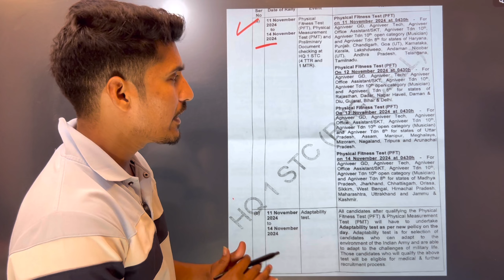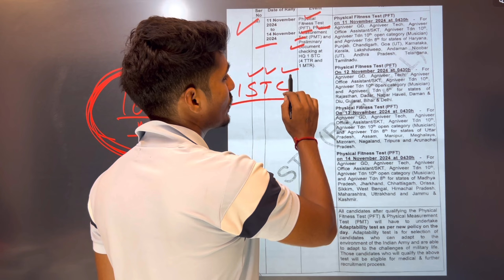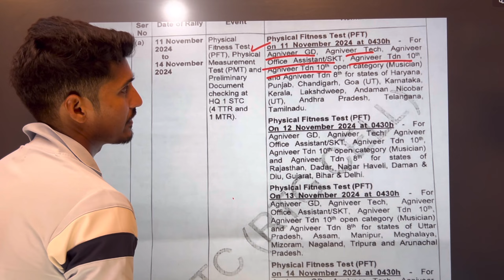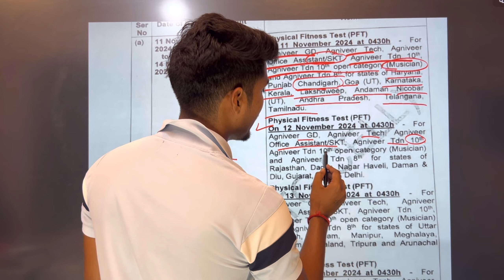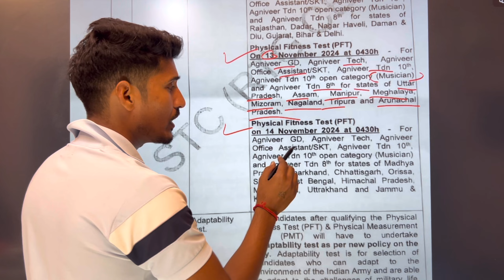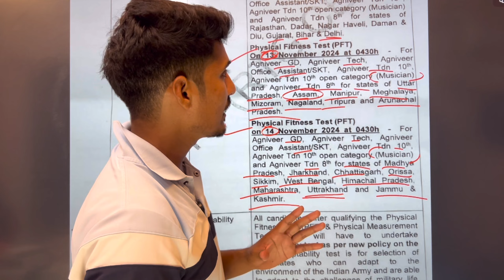latest news army relation bharti 2024 | किस राज्य वाले बच्चे कब जाएं 🤔 | 1 STC Jabalpur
army relation bharti 2024 new update | किस राज्य वाले बच्चे कब जाएं 🤔 | 1 STC Jabalpur army | Upcoming relation bharti 2025